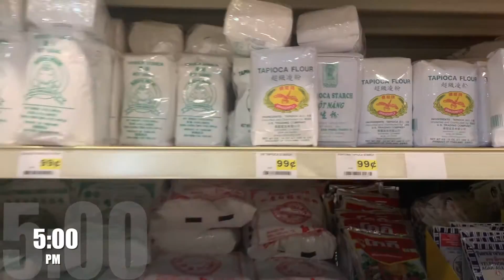Day In The Life of a 1st Year Medical Student: Online Med School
Hi everyone! Here is a random day in the life of a 1st year medical student who is currently taking everything online. This video covers our ICM labs, lectures, class discussions, interviews (it was an online tutoring job), and running spontaneous errands with the fam.

Also, if you have any video ideas, comment as well and I will try to film and upload them as soon as possible.

About me:
UCLA Alumna c/o 2019 (B.S. Psychobiology and Global Health Minor)
1st year Medical Student at AUACOM